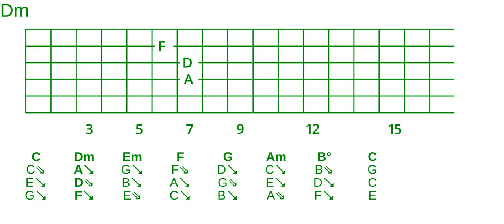Goodchord major cycle 2 close triad voicing set -234-